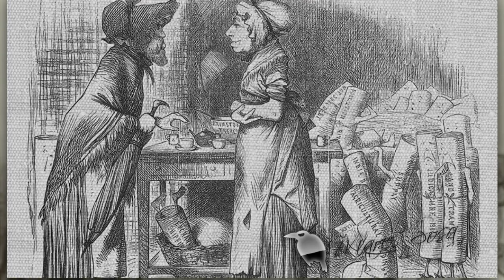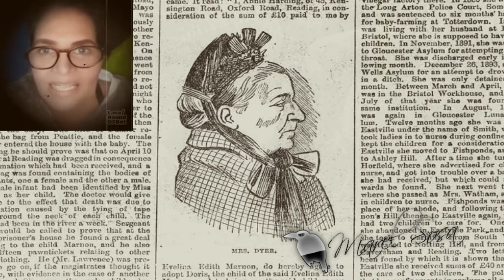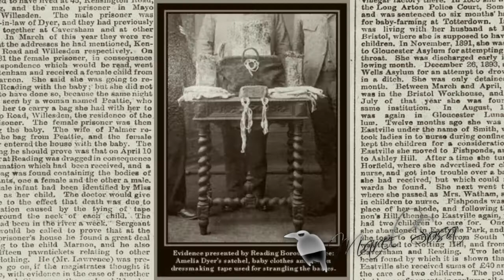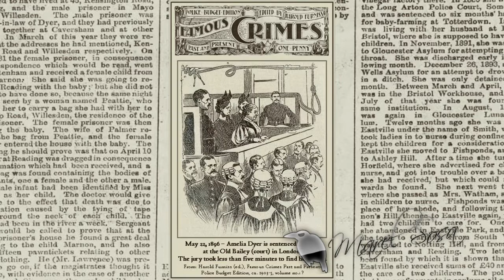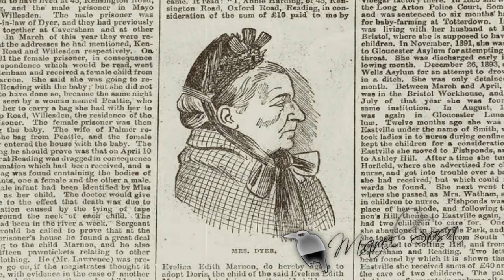AMELIA DYLER👼la asesina de niños más grande de Inglaterra OGRESA que finiquitó a mas de 400 infantes